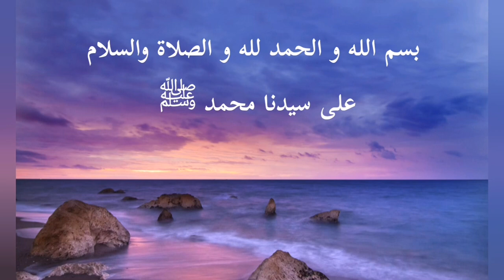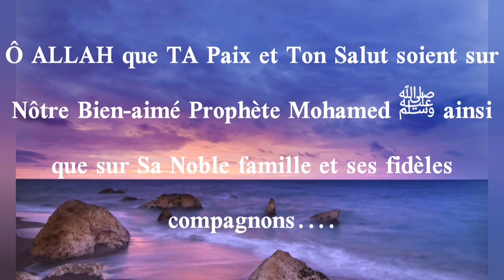Rokya contre les sorcelleries chrétiennes N'5 bi idniLLAH